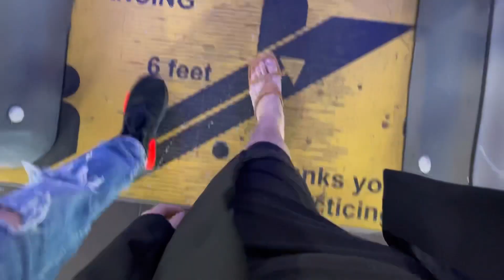After 1 and a half year, we went to JAKARTA again, Vlog day 1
Jakarta during pandemic